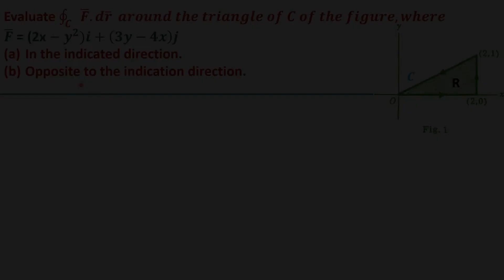#06 line integral example 2 & التكامل الخطي